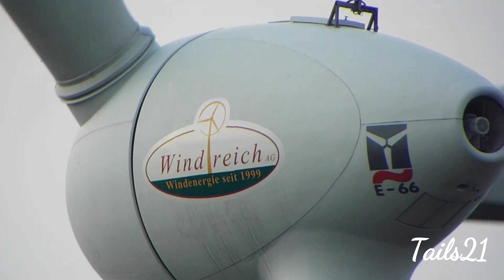Dörnthal-Voigtsdorf wind farm (Saidenberg wind farm)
Turbines : E66, E40, TackeTW600, E82